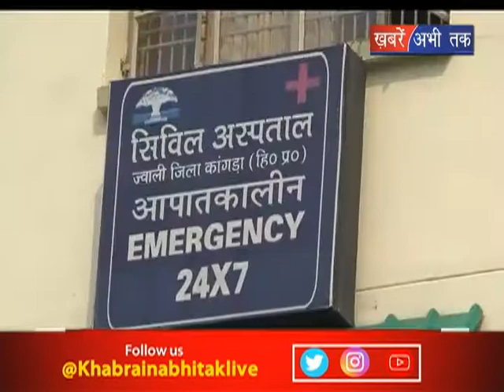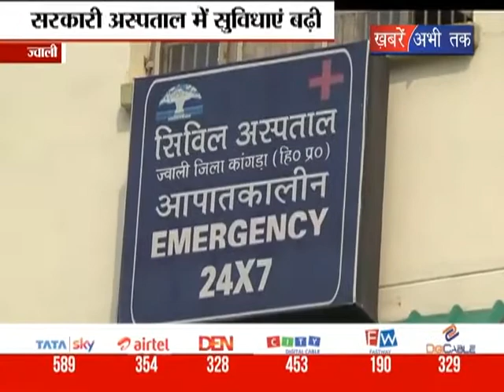सरकारी अस्पताल में सुविधाएं बढ़ी || Khabrain Abhi Tak Live